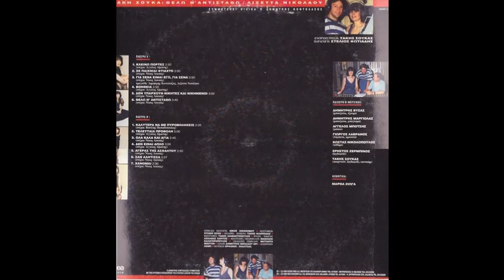Καλύτερα να με πυροβολήσεις (1989) - Λιζέττα Νικολάου